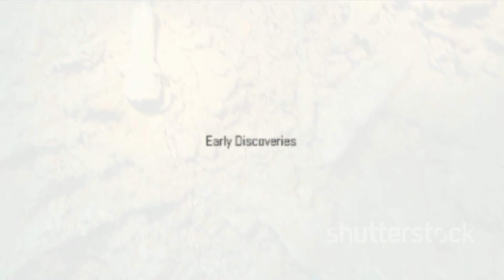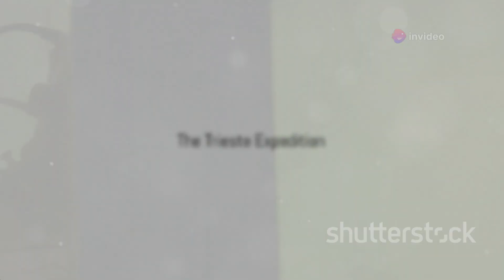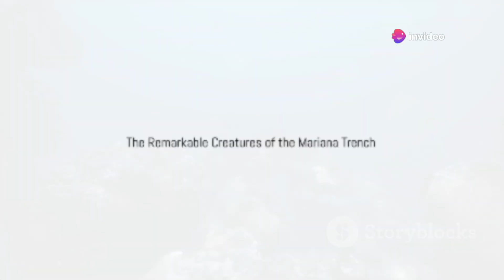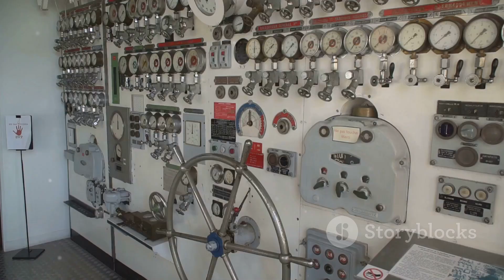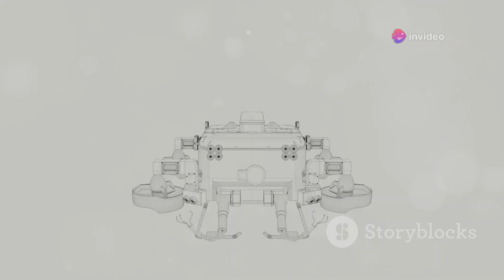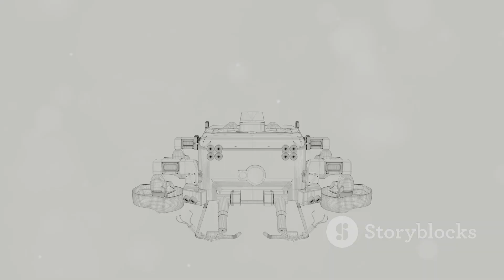The Shocking Truth About the Mariana Trench!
Dive into the depths of the Mariana Trench, Earth's deepest and most mysterious frontier! 🌊 Discover the incredible creatures that call this place home, from bioluminescent anglerfish to giant amphipods, and learn about the pioneering exploration of Jacques Piccard and Don Walsh. Uncover how advanced technology like ROVs and AUVs are unlocking the secrets of this alien world, braving crushing pressure, darkness, and icy temperatures. Explore hydrothermal vents and the unique life forms relying on chemosynthesis. Join us in highlighting the importance of marine protected areas, regulating deep-sea mining, and reducing plastic pollution. Let's journey to the unknown!

See Less

OUTLINE:
00:00:00
A World Hidden in Darkness

00:01:39
Challenger Deep

00:02:54
Early Discoveries

00:03:35
The Trieste Expedition

00:04:11
The Remarkable Creatures of the Mariana Trench

00:05:01
Encountering the Unexpected

00:05:52
Challenges of the Deep

00:06:35
Unanswered Questions and Unexplained Phenomena

00:07:21
New Technologies and Discoveries

00:09:07
A Fragile Ecosystem

00:09:45
The Allure of the Unknown